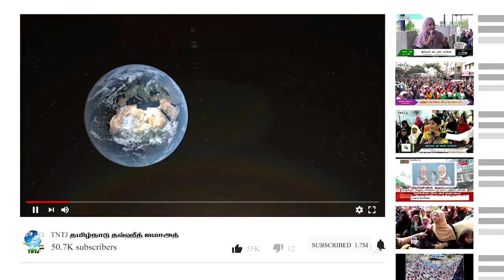பலவீனத்தை பறைச்சாற்றிய பேரிடர்கள் சம்சுலுஹா ரஹ்மானி மேலப்பாளையம்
பலவீனத்தை பறைச்சாற்றிய பேரிடர்கள்

 சம்சுலுஹா ரஹ்மானி

 மேலப்பாளையம்